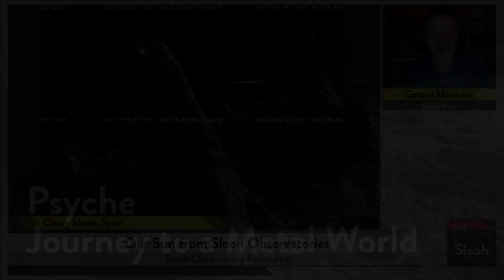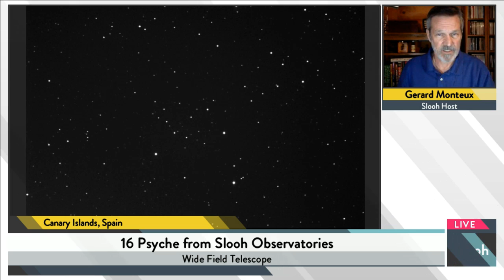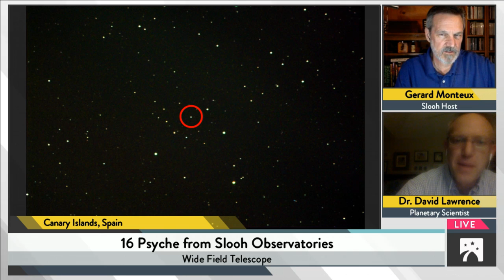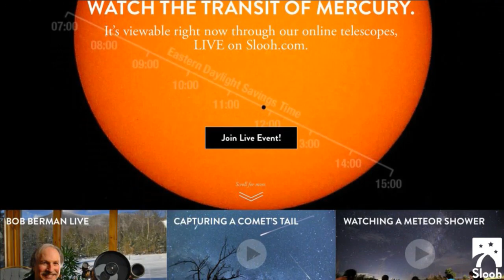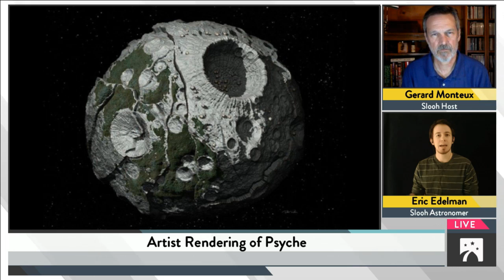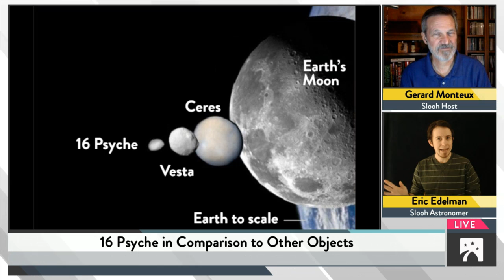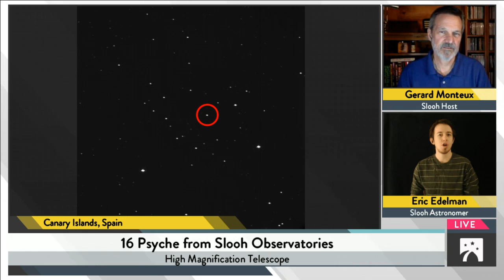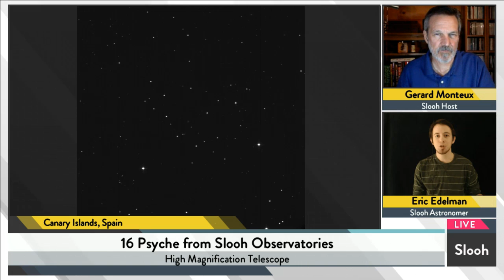Psyche: Journey to a Metal World